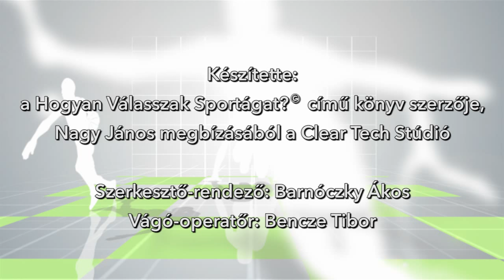Vörös Zsuzsa - az öttusa kiválósága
Interjú a "Hogyan válasszak sportágat?" című könyv alapján.